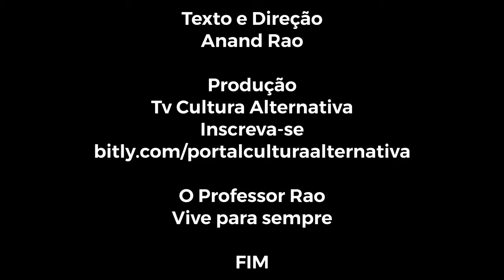A mesa do meu pai - Texto, Direção e Interpretação de Anand Rao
Meu pai, meu amigo, minha vida, meu amor.

Conheça Cultura Alternativa